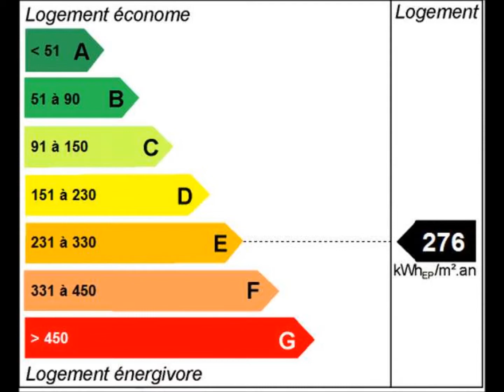C.C.Immobilier_Trégor, 22000, (1795-MG), achat, vente, maison, propriété, immobilier, Bretagne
A l'abri des regards, nichée au cœur d'un parc clos de murs en pierres, découvrez  cette splendide propriété  bourgeoise aux volumes généreux aménagée avec talent en demeure privée pouvant accueillir des hôtes. La maison principale entièrement restaurée a su respecter le charme d'antan et le confort d'aujourd'hui,  la cuisine authentique aux matériaux nobles donne la note avec sa cheminée d'époque,  salon avec cheminée en marbre,   salle à manger lumineuse avec vue sur les jardins, 4 chambres spacieuses sur de somptueux parquets avec  salle d'eau ou de bains privative, 4 autres belles chambres et dans les combles, un vaste espace pour se détendre. Vous profiterez de sa piscine chauffée et pourrez laisser aller votre imagination pour restaurer ses magnifiques dépendances en pierre. Vous ne pourrez résister à cette belle demeure débordante de charme et de cachet  ...